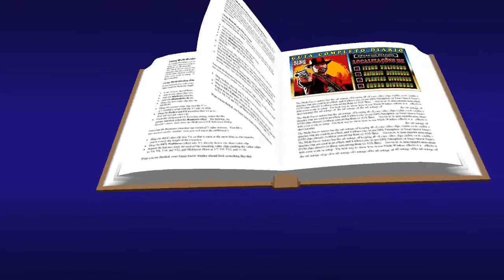Madame Nazar Localização 20 de Novembro Red Dead 2 Online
Auxílios e dicas diários em jogos diversos